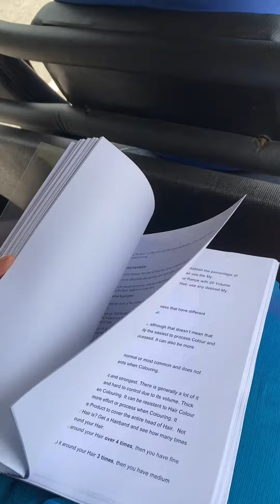Hight tea at home have a fun with my family